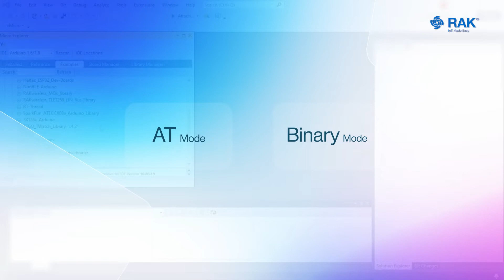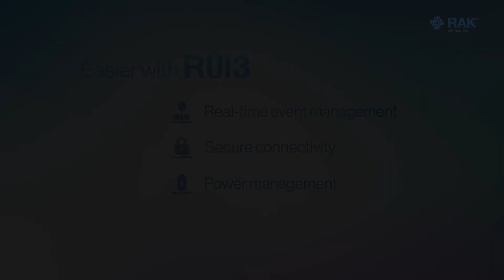Introduce streamlining with the RAKwireless Unified Interface 3!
RUI3 streamlines coding processes to enable faster and easier deployment. Available across all our WisBlock modules, it will help you build solutions for every sector: industrial IoT manufacturing and more.